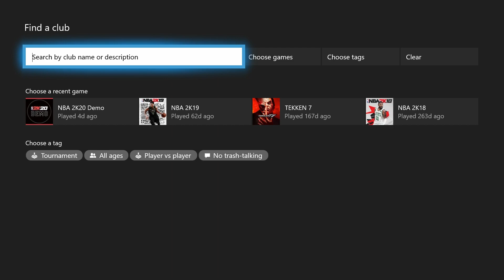NBA 2K20 Dance Moves in Real Life (Hit Dem Folks, Milly Rock, Shoot, Whip, Dab)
Song - Me and my friend make them